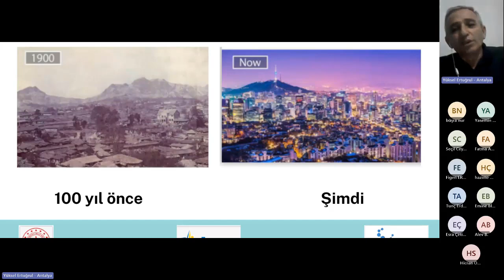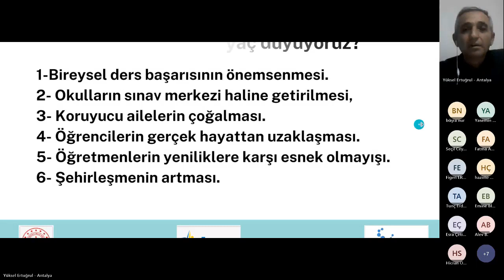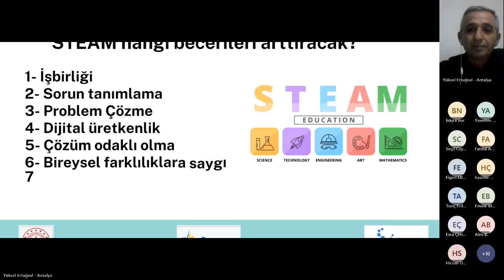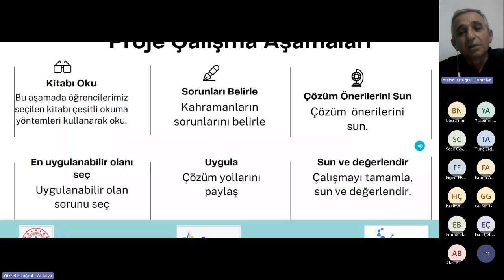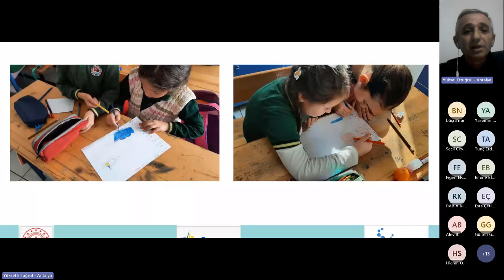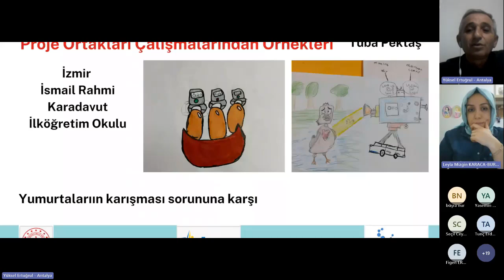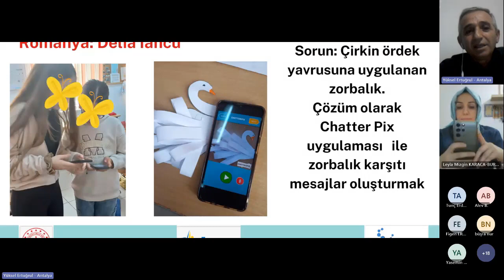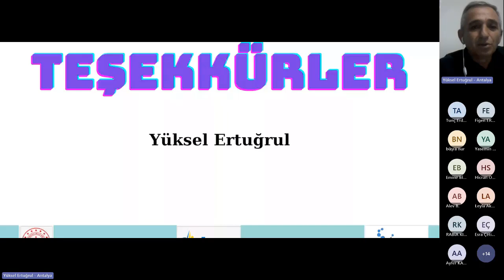Hikayelerle STEAM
Hikayelerle STEAM Sunumu Scientix Elçisi Yüksel Ertuğrul tarafından 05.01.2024 tarihinde gerçekleştirilmiştir.